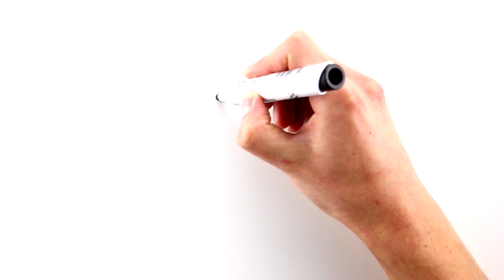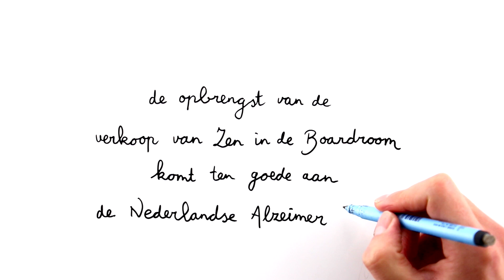Zen in de Boardroom Animatie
De opbrengst van de verkoop van 'Zen in de boordroom' komt ten goede aan de Nederlandse Alsheiumer Stichting.

Deze video is gemaakt door Spekkoper Films.